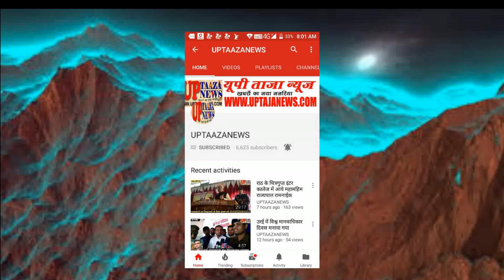मऊरानीपुर तहसील परिसर में छेड़खानी की शिकायत करने पर युवक ने की महिला की पिटाई,वीडियो हुआ वायरल